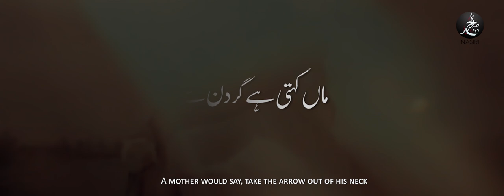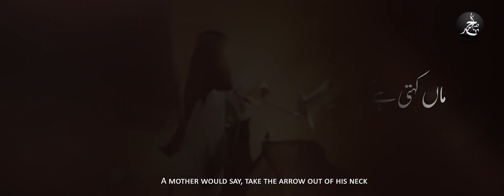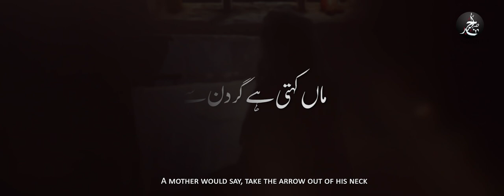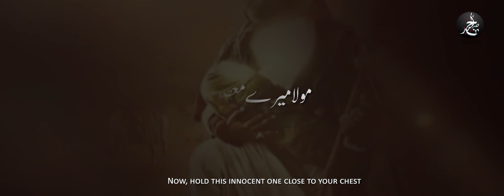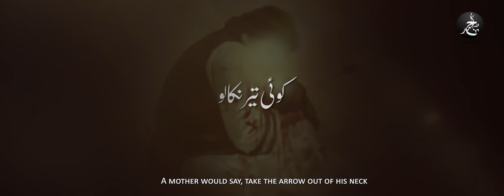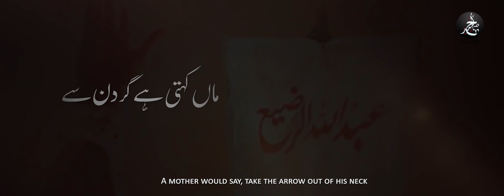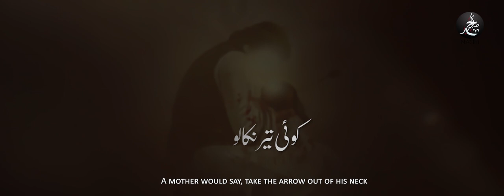ASGHAR KO BACHALO | Ahmed Raza Nasiri Nohay 2020 | New Nohay 2020 | Shahzad e Ali Asghar Noha 2020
Bismillah... Ya Ali Asghar Babul Hawaij !

Ahmed Raza Nasiri | Muharram 2020/1442

Video info.
Title | Asghar (a.s) ko bachalo mere
Recited and Composed | Ahmed Raza Nasiri
Poetry | Yasir Abbas Shah
Chorus | Own Rizvi and team
Audio | ODS
Video and Editing | Studio 14
Translation | Mohammad Abbas Karim
Creatives | Shuja Gfx

Haye Asghar Haye Asghar Haye Asghar

Maa kehti hai gardan se koi teer nikalo
Asghar ko bacha lo mere Asghar ko bacha lo

●Bechain hai betaab hai darya ki rawani
Kehta hai yahi dasht mai behta hua paani
Jaldi se mujhe halq mai be sheer ke daalo

●Darwaza e khaima pe tumhy daikh chuka hun
Sarwar ne kaha teer mai ab khench raha hun
Ay bano e muztar abhi nazro ko hata lo

●Ay abr e karam tum ye sitam dekh rahy ho
Ajao yahan dasht mai ik kaam ye kar do
Masoom mere laal pe saya he bana do

●Ye aap ki saa'nso ki hararat se jiye ga
Dil ap ki dharkan se dharakta he rahy ga
Mola mere masoom ko seeny se laga lo

●Sookhy huy halqoom se Asghar ne jo li hai
Halki si wo hichki thi magar mai ne suni hai
Malik mere bachy pe qaza aai hai taalo

●Ye chain se soya hai isy ab na satao
Ay ahl e jafa khaak pe naizy nhi maro
Turbat se mere laal ko aise na nikalo

●Jalty huy jhooly pe buka krti hai madar
Ab dhoop mai bethi ye aza krti hai madar
Naizy se utaro isy paani to pila do

Copyright is strictly prohibited ⓒ.
Copyright prohibited ⓒ - AhmedRazaNasiri